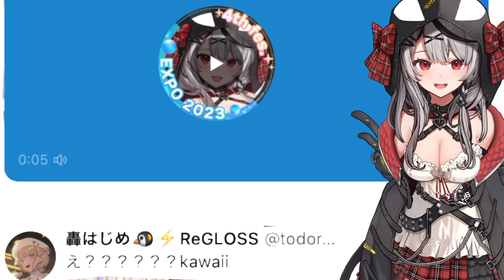Xで突如始まった 真夜中の早口言葉対決